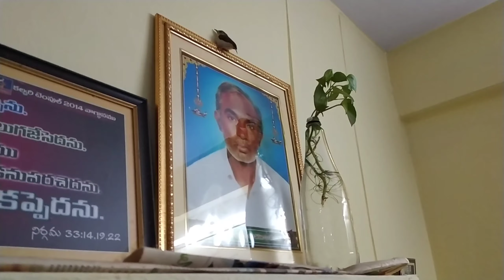Vlog Vela amma ekkada undo athidi telugu vlogs